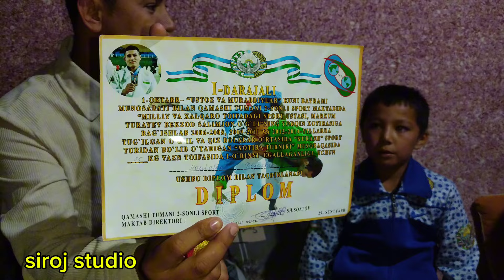QAMAY OʻLMAS QISHLOGʻI OTA DEGAN SUZ BARIBIR BOSHQACHA